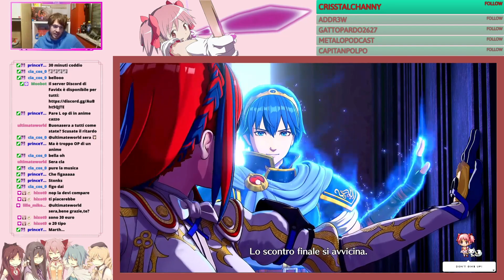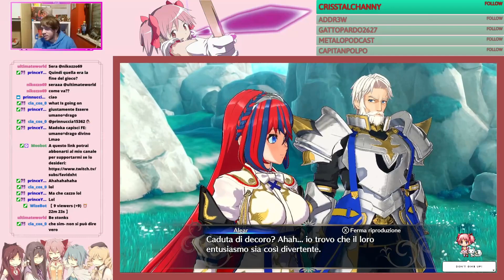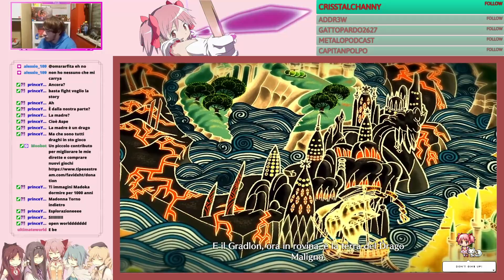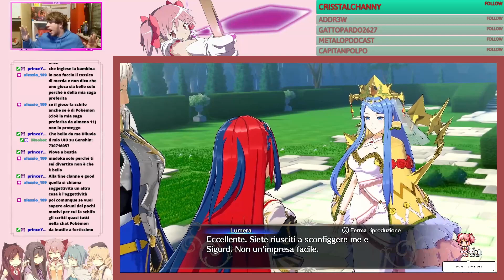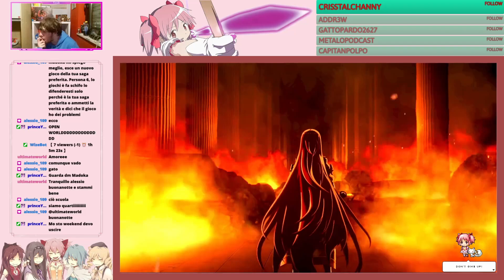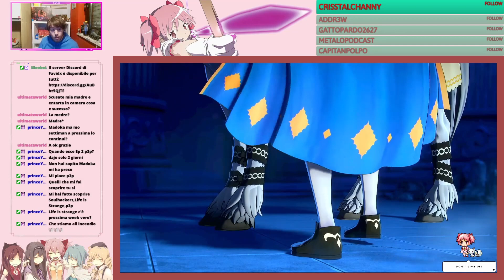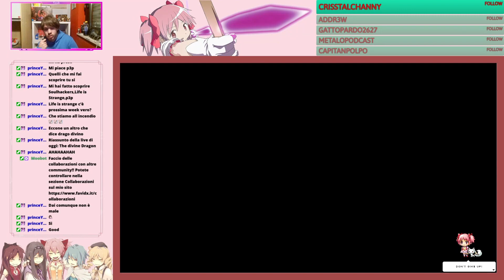PRIMO EPISODIO DI FIRE EMBLEM ENGAGE UNCUT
Vi lascio qui il primo episodio della serie che sto facendo su Twitch!
Pubblicherò SOLO questo episodio nella speranza che vi invogli a vedere il continuo su Twitch dove faccio la storia ogni mercoledì sera dalle 21:30 alle 23:00!
Questa live è del 20 Gennaio 2023, il giorno di lancio del gioco quindi ero completamente ignaro di tutto!
Detto questo spero che il video ti piaccia e ti ricordo di iscriverti a questo canale e di supportarmi su tutti gli altri social che trovi nei link qui di seguito!